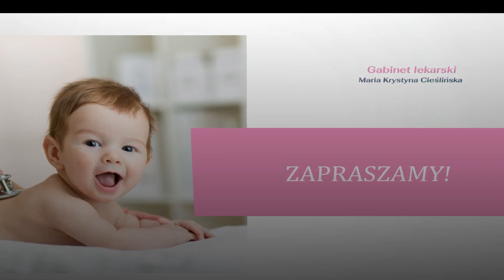Gabinet pediatryczny Otwock pediatra i neonatolog Maria Krystyna Cieślińska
GabinetPediatryczny prowadzę już od ponad 25 lat. Nazywam się Maria Cieślińska i jestem lekarzem medycyny, prowadzącym gabinet w Otwocku.

Specjalizuję się w profilaktyce i leczeniu chorób dziecięcych, zwłaszcza układu oddechowego, pomagając dzieciom z gorączką, kaszlem, przeziębieniami i dusznościami. Jako neonatolog wspieram również rodziców w doborze odpowiedniego żywienia i pielęgnacji niemowląt oraz noworodków.

W razie potrzeby realizuję również wizyty domowe, aby zminimalizować stres małych pacjentów. Działam w tym zakresie na terenie całego Otwocka.

Na konsultacje do mojego gabinetu można umawiać się telefonicznie.